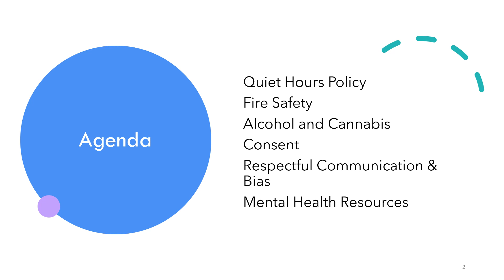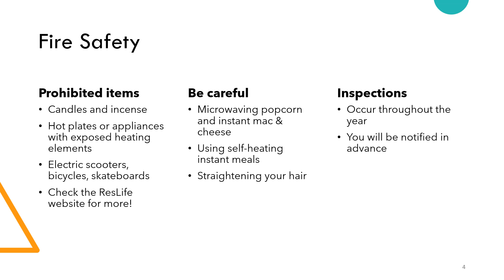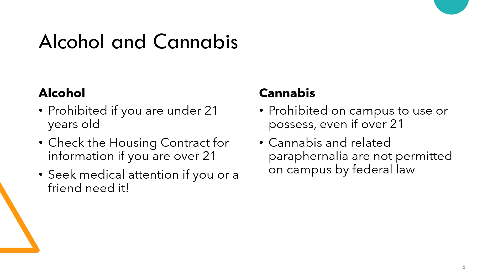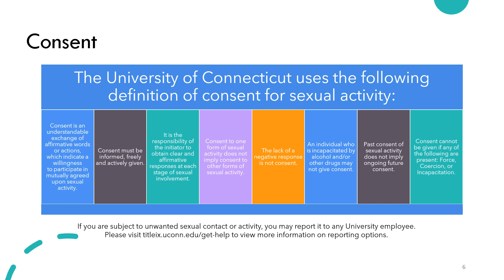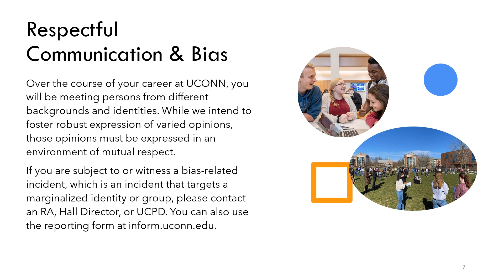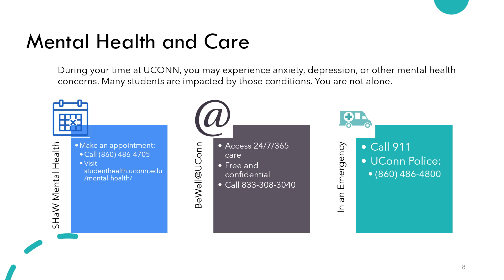UConn ResLife: Policy Overview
This video will discuss some of the policies in the University of Connecticut On-Campus Housing Contract and Student Code that help make our community welcoming and safe. We have developed these policies with your success and the success of the community in mind. We expect that you have read the Code and Contract, and you are responsible for knowing their contents.